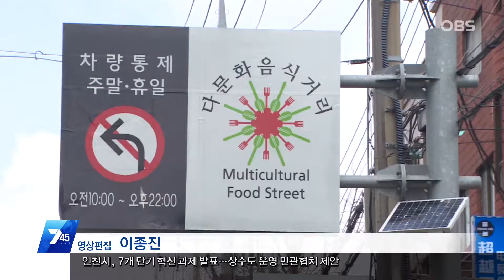[OBS 뉴스] 외국인 범죄 70% '수도권' / 절도부터 신종마약까지 / 수도권 맞춤형 대책 필요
외국인 범죄가 수도권에서 집중적으로 발생하고 있습니다.
전체 범죄는 줄고 있지만 성범죄와 절도범죄는 해마다 늘고 있습니다.